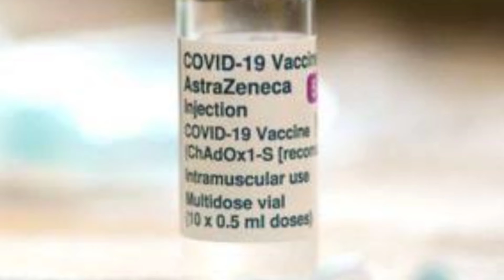اعرف 6 علامات تنذر بالإصابة بجلطة دموية بعد تلقي لقاح أسترازينيكا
تهم كثيرة لاحقت لقاح فيروس كورونا من أسترازينيكا، على رأسها ارتباطه بنوع نادر للغاية من الجلطة الدموية، ويرجع ذلك إلى تقارير عن حالة نادرة للغاية ولكنها خطيرة تتضمن جلطات دموية ونزيف غير عادي بعد التطعيم باللقاح، ما أدى إلى اتخاذ بعض الدول قرارًا بوقفه مؤقتًا، على الرغم من الأدلة التي تشير إلى أن الخطر ضئيل للغاية، بحسب ما ذكر موقع express